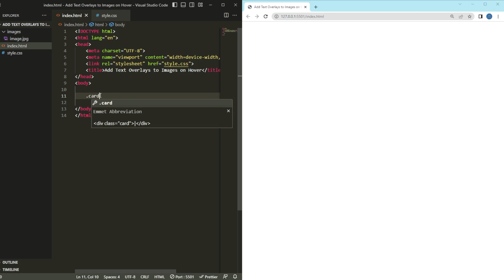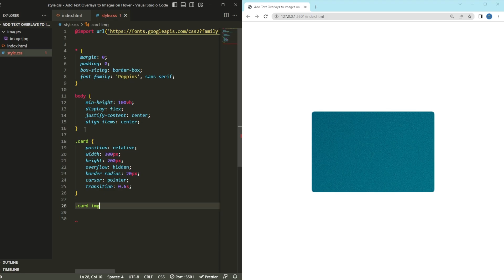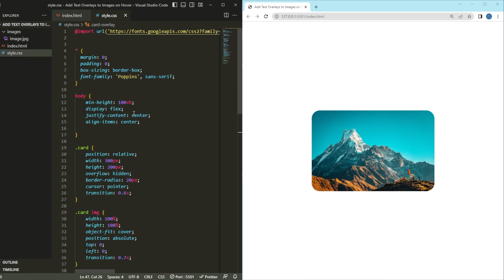How To Create Image Overlay Hover Effect | Only HTML & CSS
This tutorial demonstrates how to create an image overlay hover effect using HTML and CSS. By applying CSS properties and transitions, you can add an overlay to an image that appears when the user hovers over it. This effect can be used to enhance the visual appeal and interactivity of your website's images, creating a dynamic and engaging user experience.